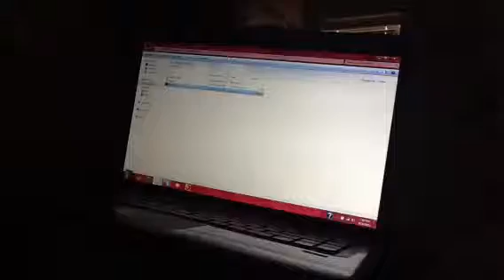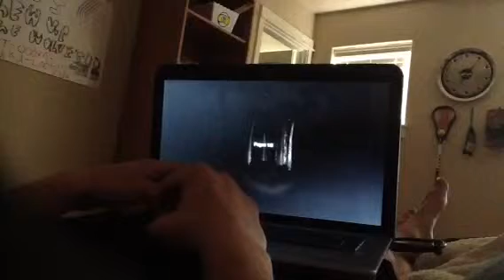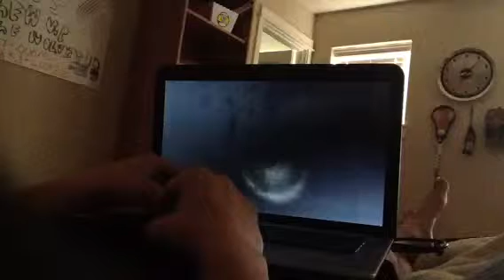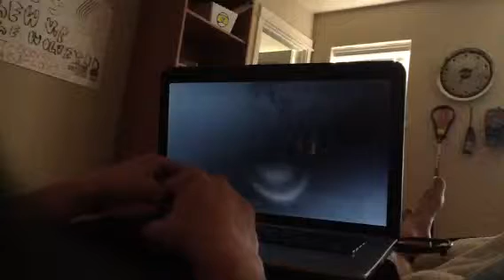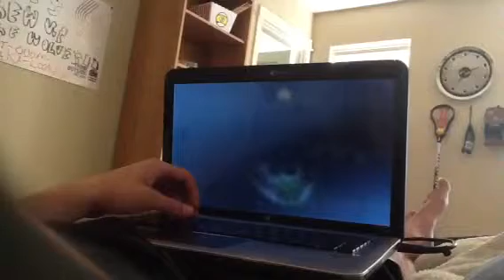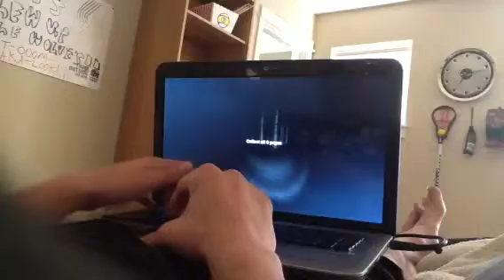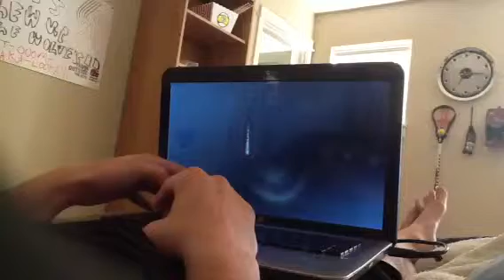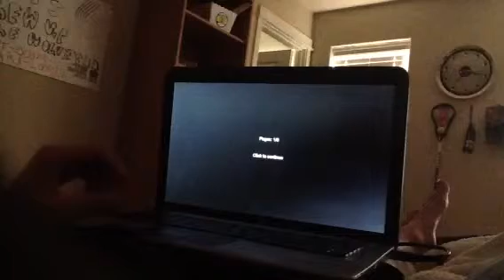My first video while playing the game Slender.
FYI no screaming in this video. I give all the tips I know about how to survive in this game in this video.